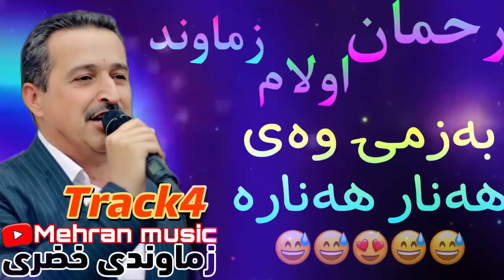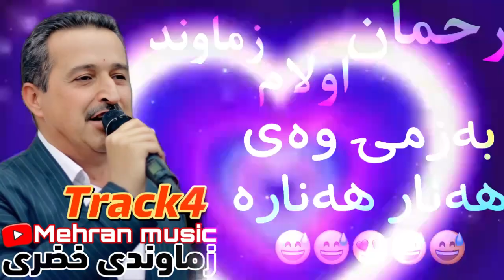رحمان اولام بزمی زور گرم و خوشی هه‌نار زور شاد😍😁به‌شی۴